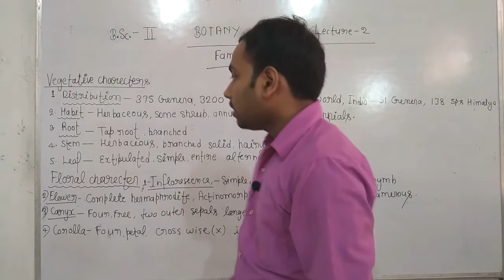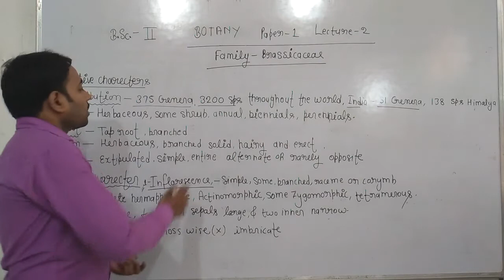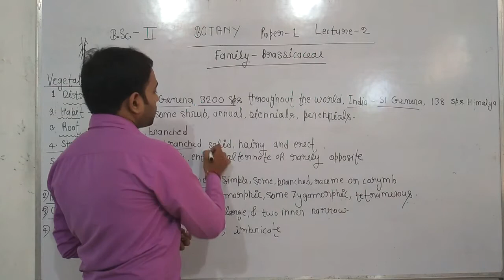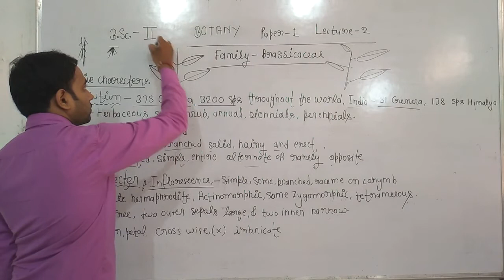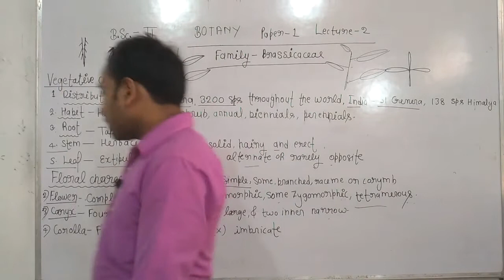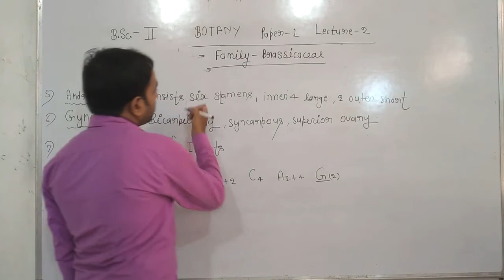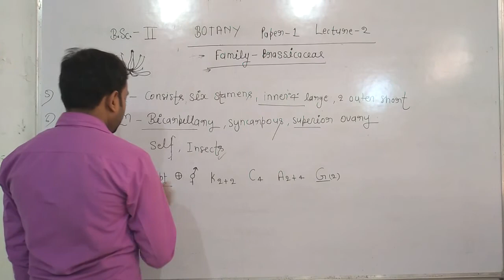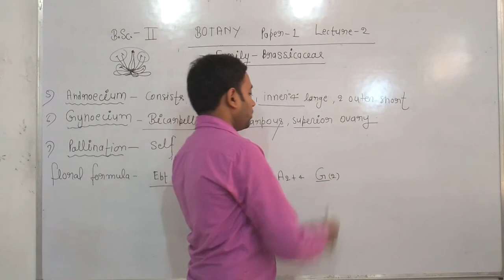B.Sc II Botany Lecture no 2